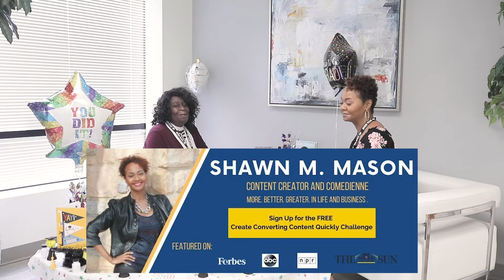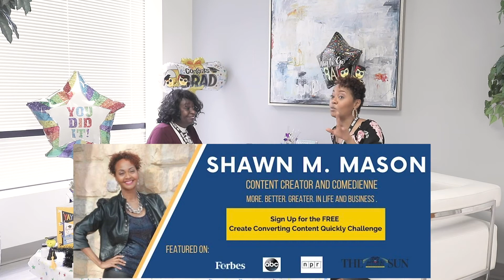AA Wealthy Place "Laughter is Like Medicine" with Shawn M. Mason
On this special episode of A Wealthy Place, host Brenda Leigh Wells and special guest, co-host Shawn M. Mason salute and celebrate the Class of 2020. Brenda and Shawn, who is a mother of 5, comedienne and business consultant, have an entertaining time sharing ways to cope with life in the midst of the COVID pandemic.  They shares great laughter along with words of encouragement with the class of 2020. Many of AWP viewers submitted the names of their graduating loved ones for us to give a celebratory SHOUT OUT and we do just that in A Wealthy Place style. They also drew the name of one of the graduates who will be given AWP special gift. AWP honors all of the Class of 2020...Your Dream Still Lives...CONGRATULATIONS!

Shawn Mason, mom of 5, is a Detroit native currently resides in Baltimore, Maryland. This serial entrepreneur and stand-up comedienne is known for her hilarious (and real) interpretation of everyday life experiences. What you can expect is thought-provoking, funny, old school wisdom with some new school swagger. She brings her signature energy, style, passion and personal experience to the challenges facing the modern woman: life, work, motherhood, money, faith.
“I started in stand-up because I have always found humor in everyday life. My best friend, a comedienne, introduced me to her coach, helped me write and work my first 5 minute set. I entered a new talent showcase and won.  People call my style clean and common sense. I call it old school wisdom with some new school swagger.  Either way, it's 'lil' different than people expect.  Comedy is an extension of my brand - inspiring people to get over themselves and on to serving the world. "

Welcome to "A Wealthy Place" where Inspiration, Motivation, Empowerment and Education is the flavor of our broadcast to help encourage and enlighten our viewers on how to bring their purpose, passion and prosperity, into manifestation through the applicable Word of God.

We look forward to your joining us on this journey to "A Wealthy Place"

Brenda Leigh Wells, Creator, Host and Producer
Frame Your World Productions
Jordan Lynam, Director and Videographer
Lynam Up Media
Richard Mosley with GS Productions, Music Producer